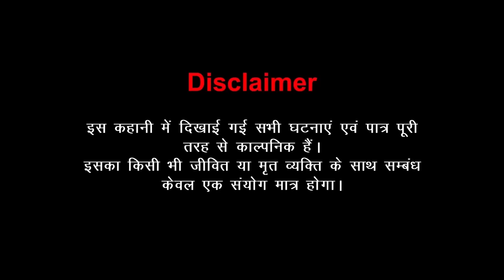सात नागिनें | Nagin | Cartoon Nagin | Hindi Story | Kahaniya | Anim Stories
nagin wala dijiye, nagin kahaniyan, nagin ka kahani, नागिन नाटक, ek vivah aisa bhi bhag 8